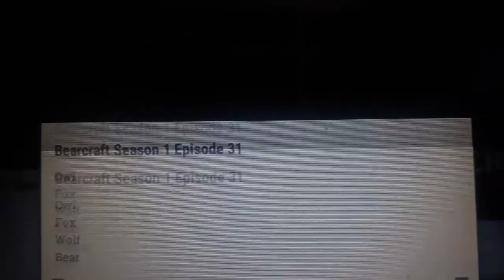Bearcraft Season 1 Episode 31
Bearcraft.com